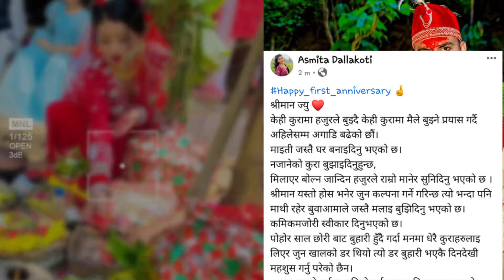First Anniversary Asmita dallakoti and Shakti Kumar | Asmita dallakoti new video,Asmita Dc New Song